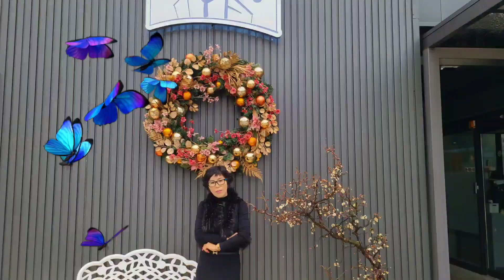매화가 핀 카페, 반가운 얼굴들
박물대 모임을 맛있는 오리고기집에서 먹고 그 아래에 있는 멋진 카페에서 반가운 얼굴들 만나 이야기 하며 즐거운 시간을 보냈어요